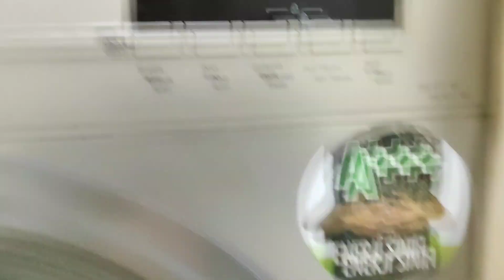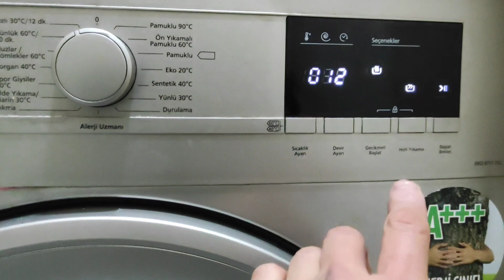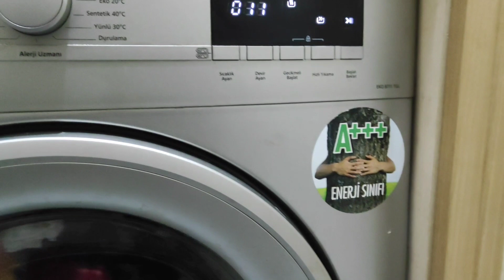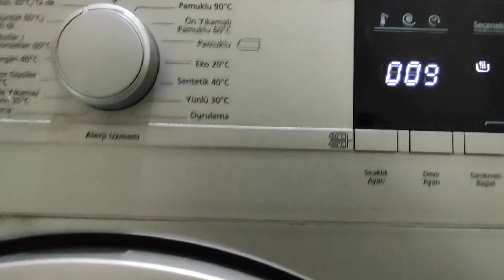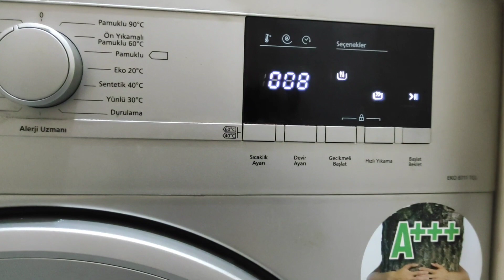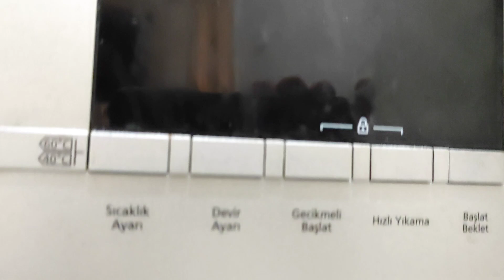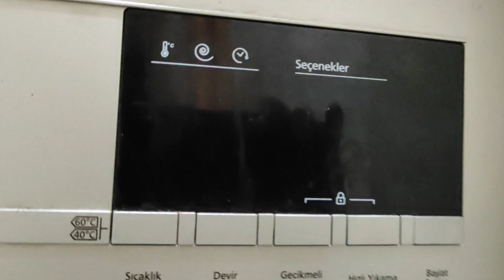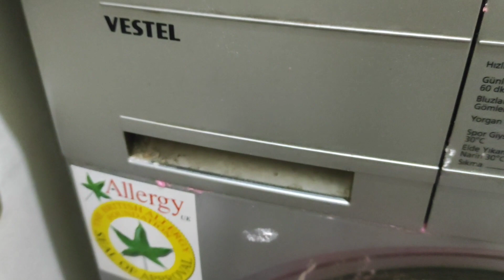ÇAMAŞIR MAKİNASI BOZULDU GARDAŞŞŞ...